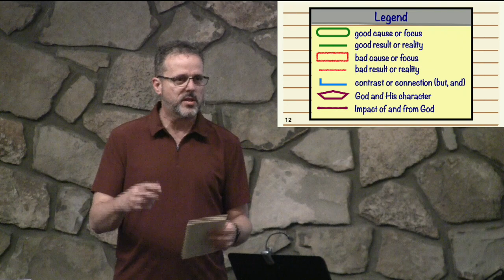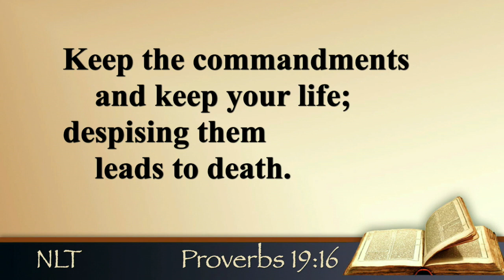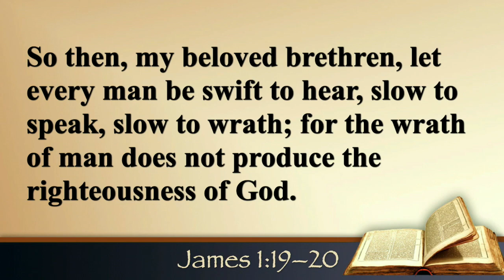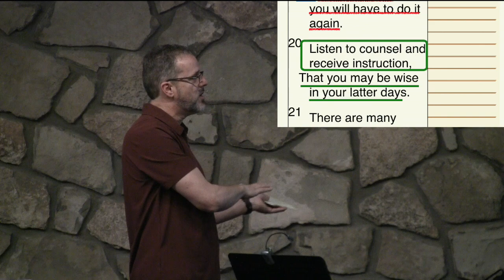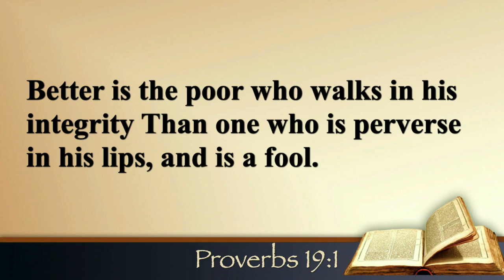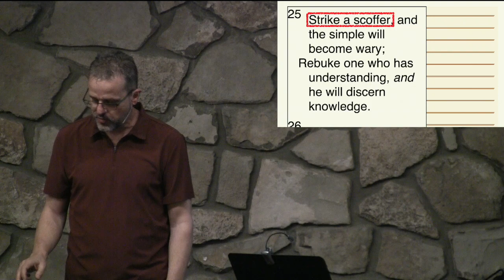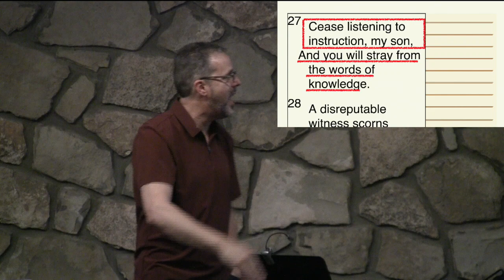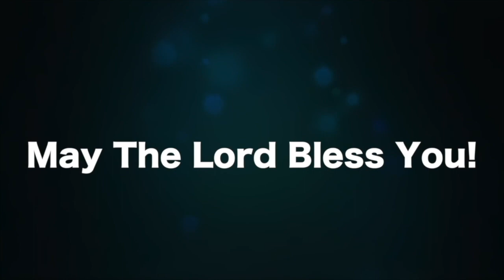Proverbs 19:15-29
This video is about Proverbs 19:15-29